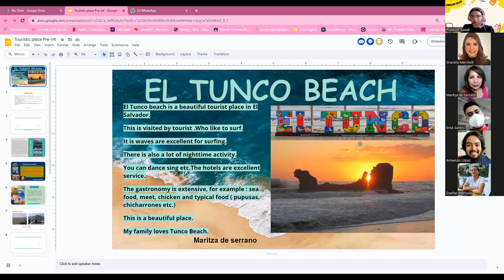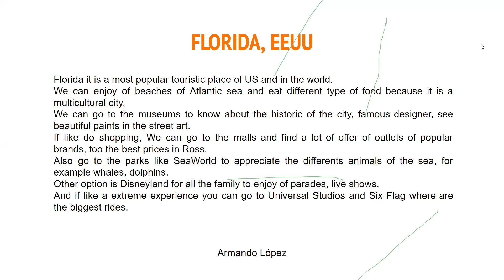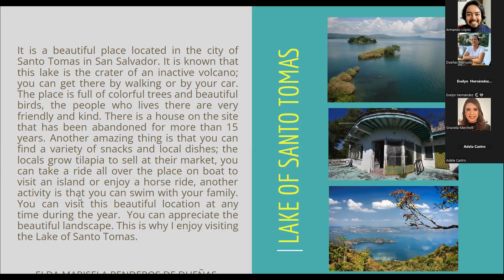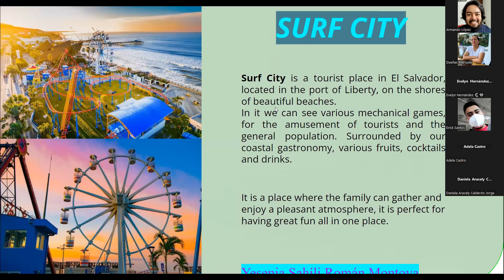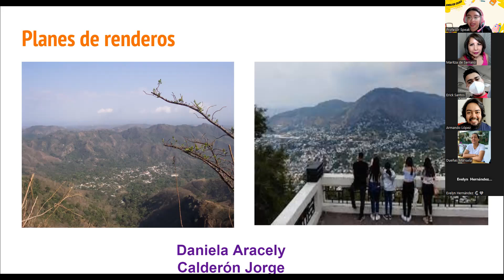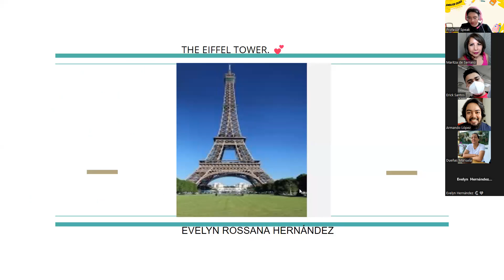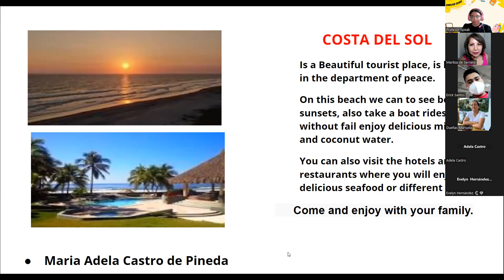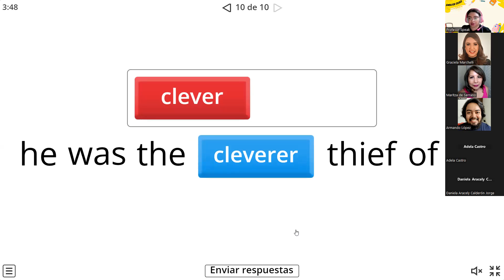CLASE 8 (Presentations) PRE-INT 2 14-09-2023 DE 09:00 A 10:00 PM